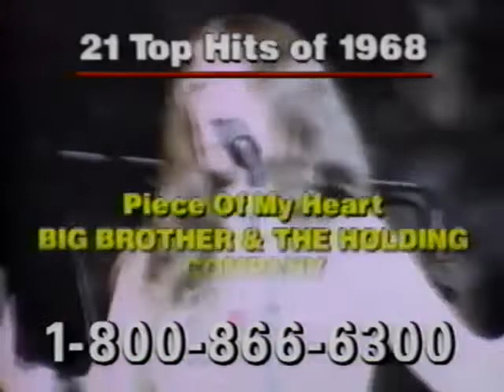Time Life Classic Rock 68 (1993) Television Commercial